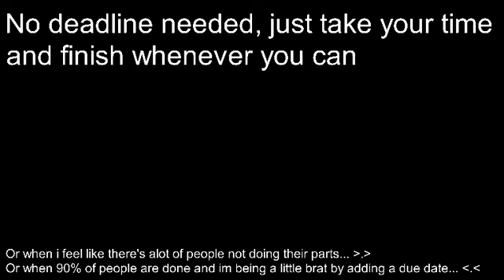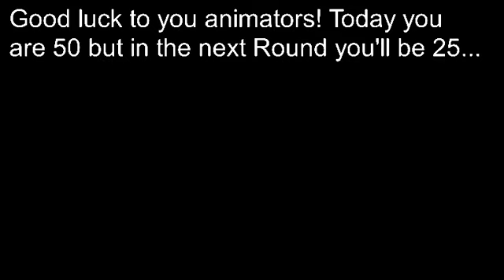Dimension Brawl Round 1